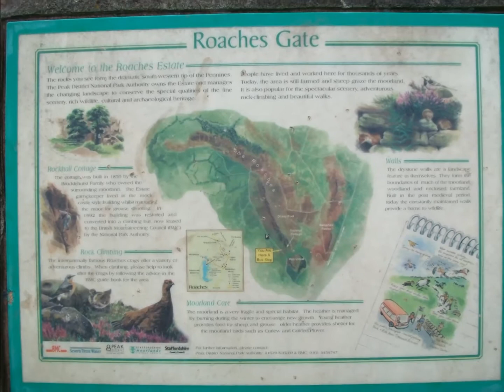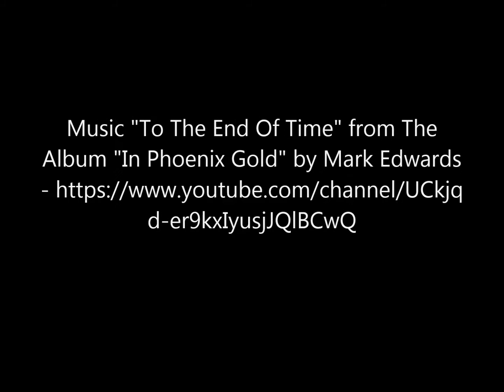The Roaches Staffordshire